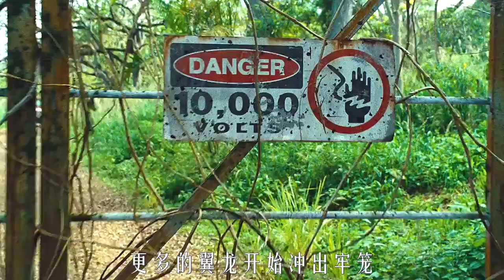一头远古苍龙被人类圈养，拿鲨鱼给它喂食，都不够塞牙缝，科幻片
《侏罗纪世界》
星爵化身驯龙师，大战暴虐霸王龙